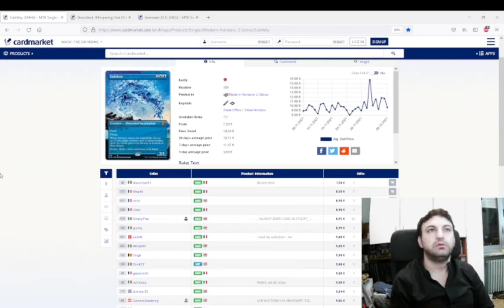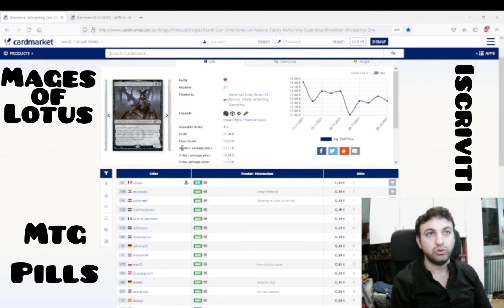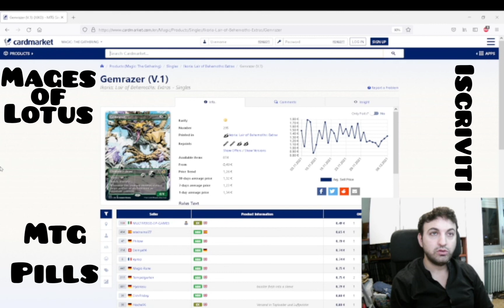💊💊Mtg-Pills, le nostre notizie giornaliere su tutto il mondo di magic in meno di un minuto!🤑💰💸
💊💊Ciao a tutti, nuova puntata del nostro format Mtg-Pills, ogni giorno un video di un minuto circa in cui parliamo di alcune delle news piu importanti sul nostro fantastico gioco preferito.

Finanza, tornei e tanto altro ,sempre per voi, per migliorare l'esperienza in questo bellissimo mondo! 💉🩸💊

Buona visione!